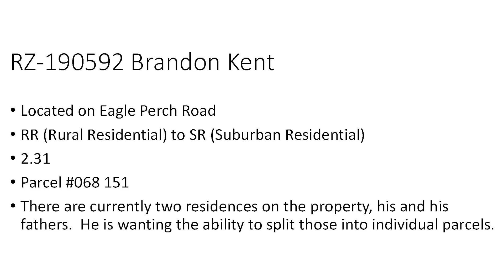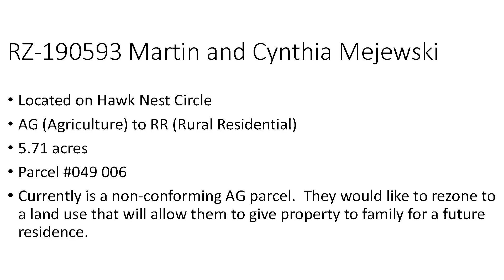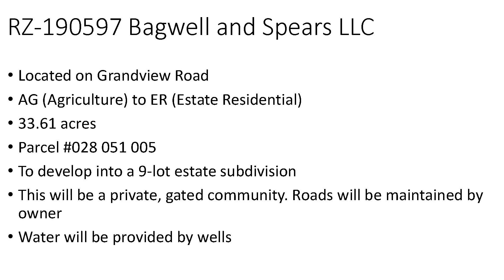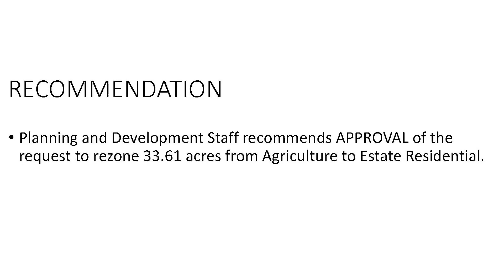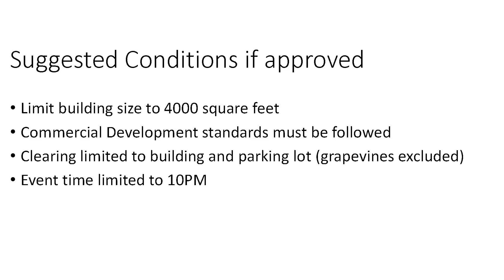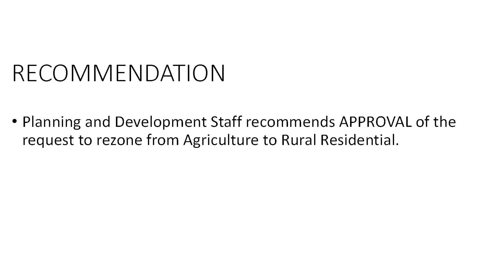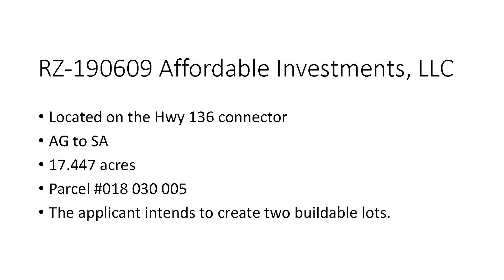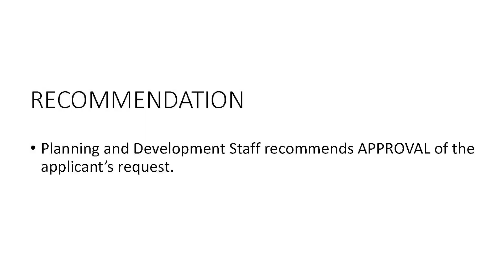Pickens County Planning Commission | January 8, 2024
AGENDA

I. INVOCATION AND PLEDGE OF ALLEGIANCE

II. READING AND APPROVAL OF PREVIOUS MINUTES

III. OLD BUSINESS:

IV. NEW BUSINESS:

3:05 | A. RZ-190592-Brandon Kent
Eagle Perch Road
RR to SR
2.31 acres
Parcel #068 151
The purpose of the hearing is to discuss a rezone request from Brandon Kent to rezone 2.31 acres, parcel #068 151 located on Eagle Perch Road from Rural Residential (RR) to Suburban Residential (SR). The purpose of this request is to split the lot to create two parcels.
[ APPROVED ]

6:07 | B. RZ-190593-Martin and Cynthia Majewski
Hawk Nest Circle
AG to RR
5.71 acres
Parcel #049 006
The purpose of the hearing is to discuss a rezone request from Martin and Cynthia Majewski to rezone 5.71 acres, Parcel #049 006 located on Hawk Nest Circle from Agriculture (AG) to Rural Residential (RR). The purpose of this request is to have the ability to give their daughter a piece of property to build on.
[ APPROVED ]

9:07  | C. RZ-190597-Bagwell and Spears, LLC
Grandview Road
AG to ER
33.61 acres
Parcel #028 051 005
The purpose of the hearing is to discuss a rezone request from Bagwell and Spears, Inc. to rezone 33.61acres, parcel #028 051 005 located on Grandview Road from Agriculture (AG) to Estate Residential (ER). The purpose of this request is to develop a 9-lot subdivision.

23:47 | D. CU-190598-Susan and Stuart Anthony
Tabitha Drive
Conditional use for Event Venue
Parcel 062B 001 001
The purpose of the hearing is to discuss a request from Susan and Stuart Anthony, seeking a conditional use permit on Parcel 062B 001 001 located on Tabitha Drive, for an event venue.
[ DENIED ]

1:05:10 | E. RZ-190608-Robert and Amanda Lewis
52 Pettit Road
AG to RR
4.26 acres
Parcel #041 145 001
The purpose of the hearing is to discuss a rezone request from Robert and Amanda Lewis to rezone 4.26 acres, parcel #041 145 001 located at 52 Pettit Road from Agriculture (AG) to Rural Residential (RR). The purpose of this request is to have the ability to build a second residential structure.
[ APPROVED ]

1:16:10 | F. RZ-190609-Affordable Investments, LLC
Hwy 136 Connector
17.447 acres
AG to SA
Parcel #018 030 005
The purpose of the hearing is to discuss a rezone request from David Shouse with Affordable Investments LLC to rezone 17.447 acres, parcel #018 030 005 located on Highway 136 Connector from Agriculture (AG) to Small Agriculture (SA). The purpose of this request is to create two buildable lots.
[ APPROVED ]

1:22:35 | G. RZ-190610-Steven Smith
693 Upper Salem Church Road
11.89 acres
HB to AG
Parcel #041 190
The purpose of the hearing is to discuss a rezone request from Steven Smith to rezone 11.89 acres, parcel #041 190 located at 693 Upper Salem Church Road from Highway Business (HB) to Agriculture (AG). The purpose of this request is to build a home.
[ APPROVED ]

The recommendation of the Planning Commission will be brought before the Board of Commissioners on February 15th, 2024, at 5:30 p.m.

V. BOARD COMMENTS

VI. PUBLIC COMMENTS

VII. ADJOURNMENT